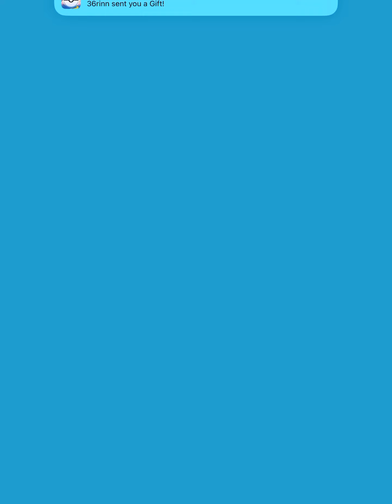February 20, 2023